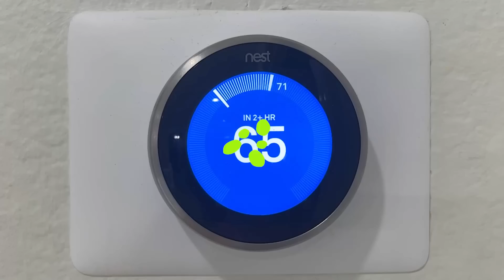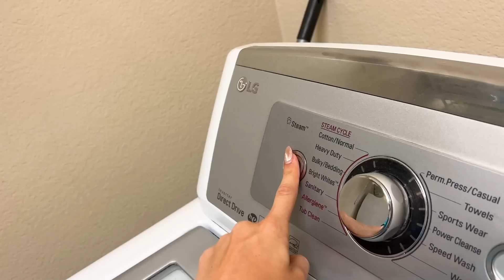Jannie and Friends Learn DIY Science Experiments for Kids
Jannie and her friends try and learn about easy DIY science experiments for kids!